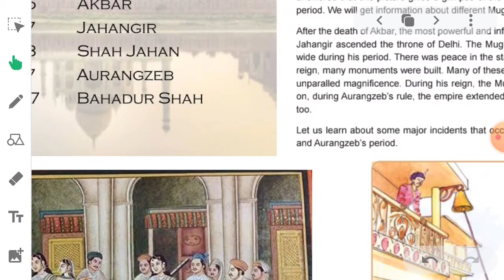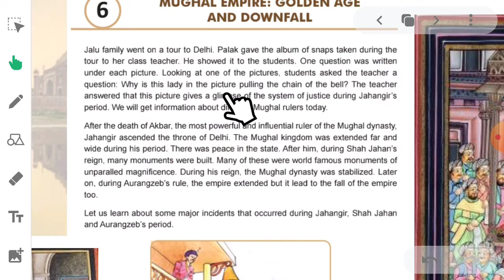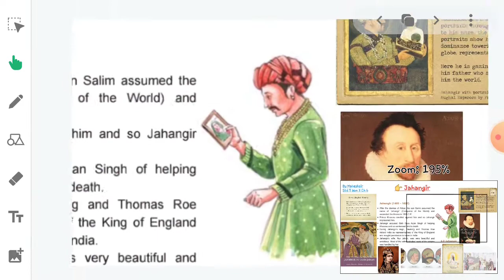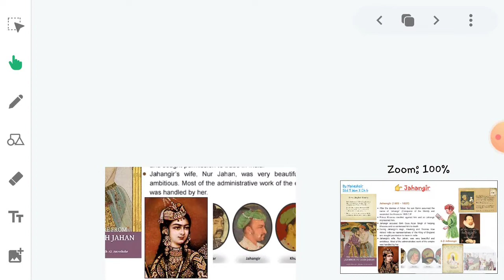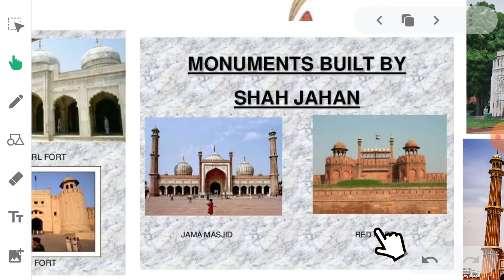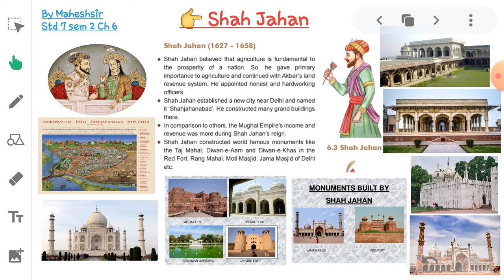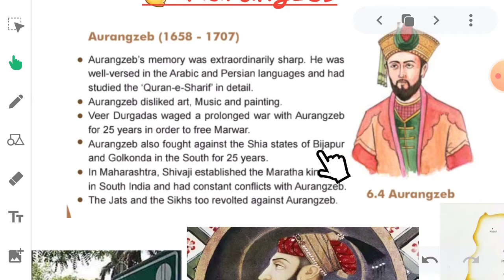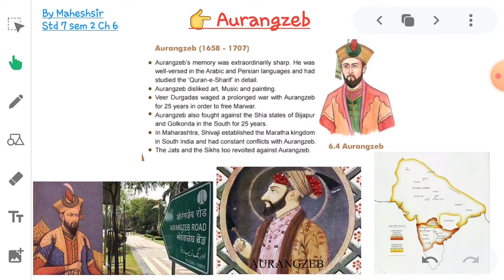Std 7 sem 2 Ch 6 Mughal Emperor : Golden Age & Downfall (part 1)